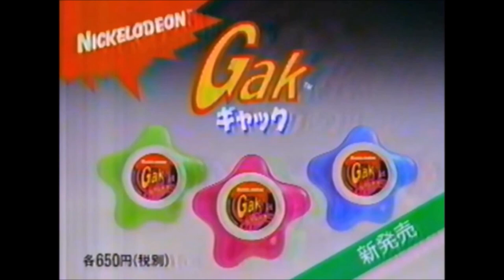Nickelodeon Nights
Nickelodeon mix :

Regency Square - Nerd (0:10)
vcr-classique - charming (1:58)
果醬Jam - gac (3:39)
CVLTVRΣ - Deluxe Apartment (7:11)
猫 シ Corp - Ａ５００ 〔緑死〕GenSys (11:33)
Toys from Taiwan - Jam1 (13:24) (15:51)
CGI Gold - Humidity (16:43)
Toys from Taiwan - Jam2 (17:58)
CGI Gold - Altitude (20:02)
Unknown Caller - High Rise (21:36)
Jam - diddy (25:12)